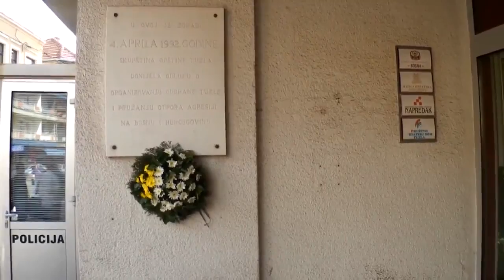Obilježen 4. april ''Dan početka Tuzlanskog otpora agresiji na BiH"